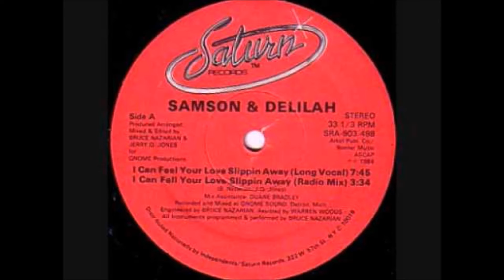Samson & Delilah I Can Feel Your Slippin' Away Frankie Rodriquez Cutting Away Club Mix